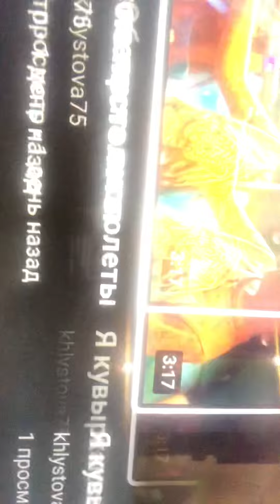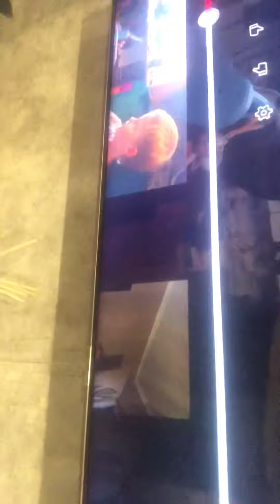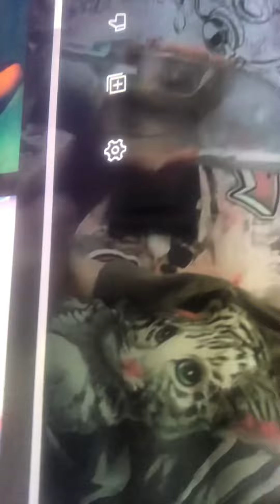Спасибо большое за 1500 просмотров